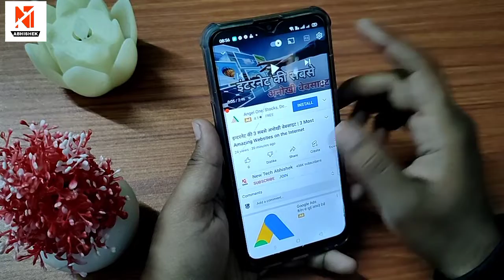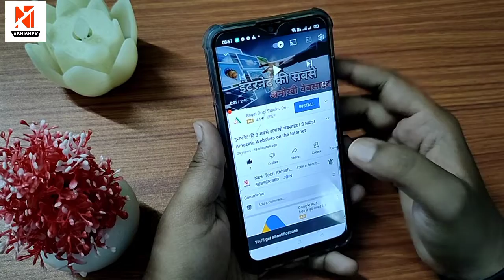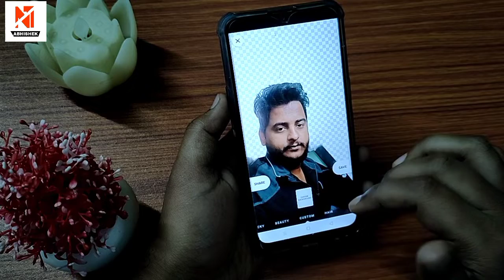अपने मोबाइल से Photo खींचो DSLR जैसे